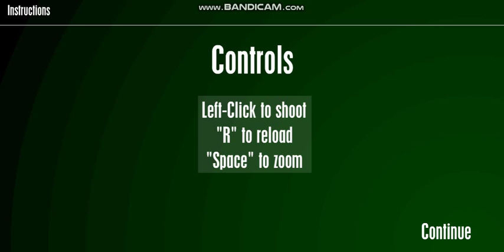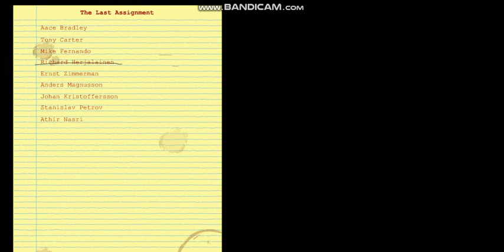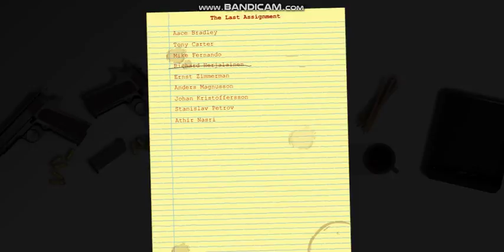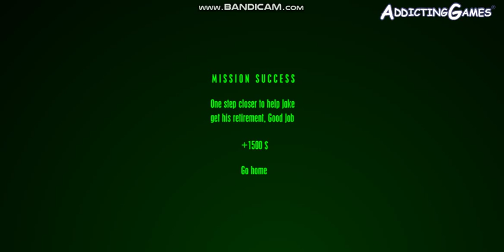Clear vision 3 | ERNST ZIMMERMAN RAGE QUIT!!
Clear vision 3 is not related to the storyline of clear vision 1&2 however it is still a very fun, but hard, game to play, I rage-quitted at ernst zimmerman because the game was too damn hard!!